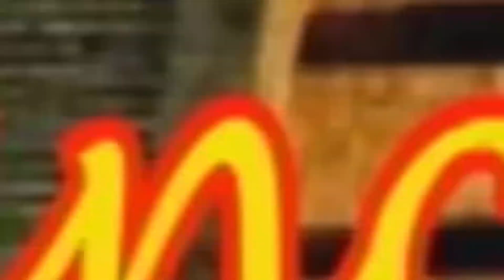MEXICO A FLOR DE PIEL DIRECTAMENTE DESDE CANCUN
MEXICO A FLOR DE PIEL EN SU GENTE Y SU CANTO. CON LA VOZ ANGELICAL DE MA, BELEN. Y LA BELLA MAYRA MORENO. GRACIAS POR DARLE CLIK A LA CAMPANITA PARA QUE RECIBAS TODA LA DIVERSION DE LAS NOCHES DEL JAGUAR Y POR COMPARTIR LA PUBLICACION.